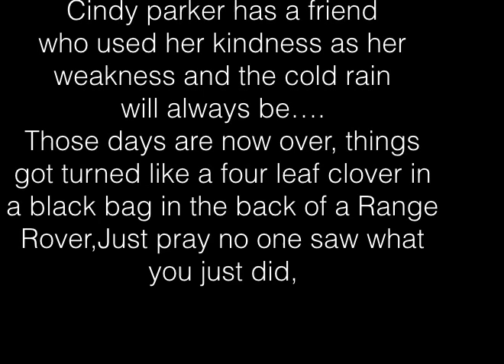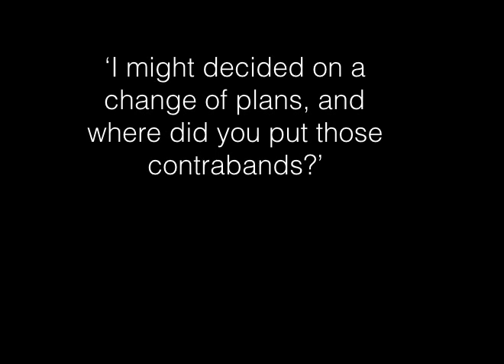Cindy parker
This is a poem/ story that involves love, betrayal and revenge, The main character is called Cindy parker, the genre of this, is, psychological crime thriller.

Important Note: This was originally a song , but I change it into this, because  it felt dragged, it was like one of those songs you can only listen to once, you know.lol